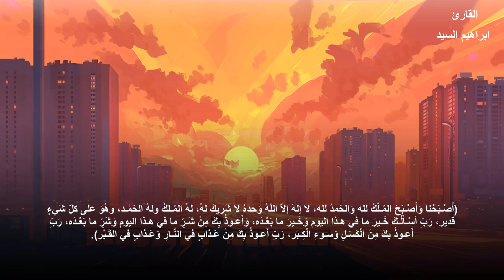أذكار الصباح بصوت جميل يريح قلبك